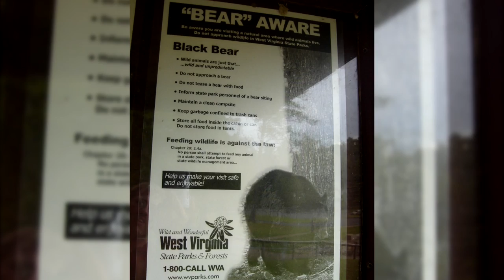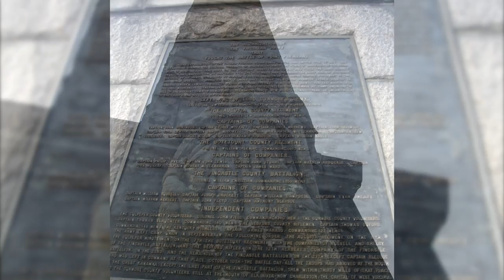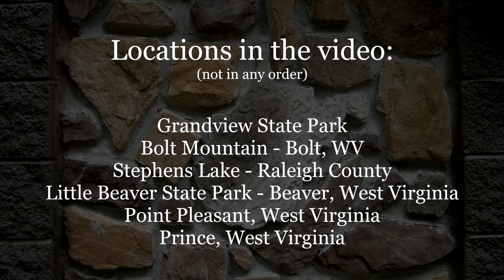Wild and Wonderful Views of West Virginia (Vol.1) [HQ]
This is volume one of the "Wild and Wonderful Views of West Virginia" series by Spotlight WV.

Locations in the video:
(not in any order)

Grandview State Park
Bolt Mountain - Bolt, WV
Stephens Lake - Raleigh County
Little Beaver State Park - Beaver, West Virginia
Point Pleasant, West Virginia
Prince, West Virginia